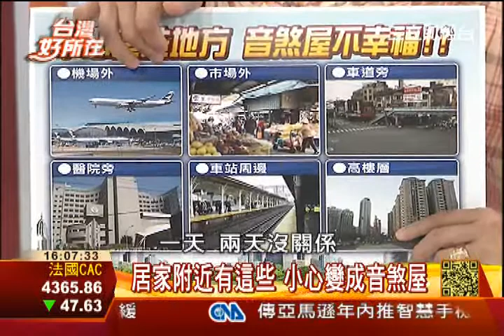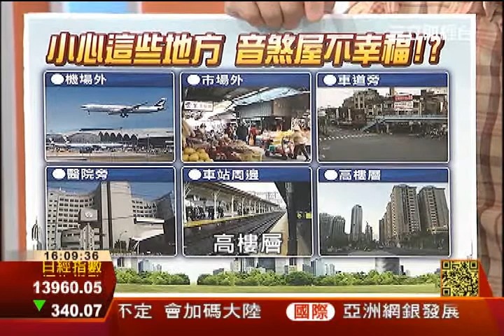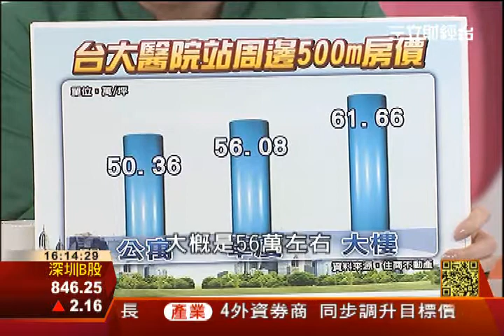住處牽扯政治議題 對房價是好還是壞3之1│台灣好所在153│三立財經CH88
學運終於宣告落幕，原本住在立法院周邊的幸福里居民大喊，學運一來幸福里一點都幸福不起來了，噪音、封路、髒亂，造成居民困擾不已，不過還是很多人喜歡和政治人物住附近，到底有哪些好處和壞處呢，專家分析給你聽!!